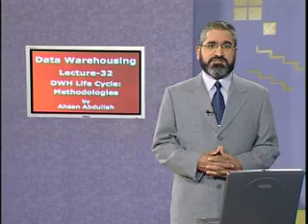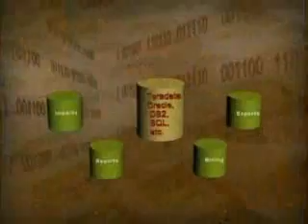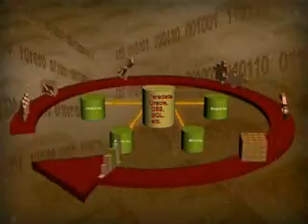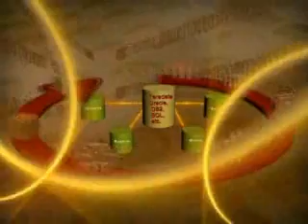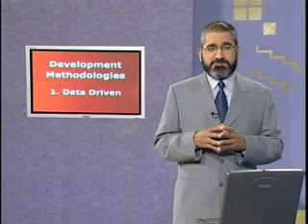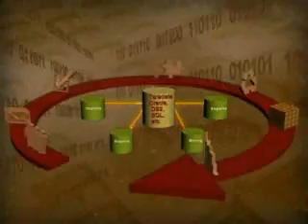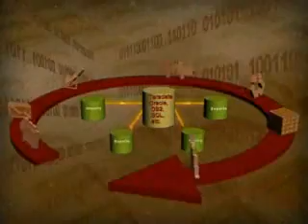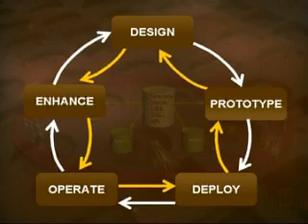CS614_Lecture32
CS614 Data Warehousing